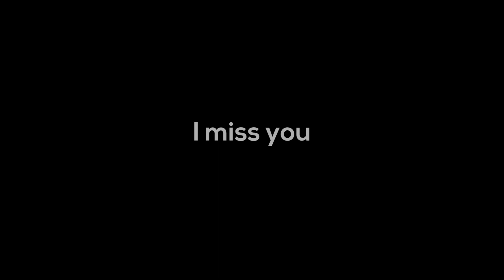I Miss You by Lov Li ( Sad Story ) ll S Lens ll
S lens Present a sad love story This music video is a visual story set to, and inspired by, the song "I miss You " by  Lov Li starring Sahil and Monika in this sad, romantic music video about love lost and reborn. Lov Li "I Miss You" is a powerful song full of emotion–one we felt was perfect to show the ups and downs of a relationship.

DOP- Shivam Kosti